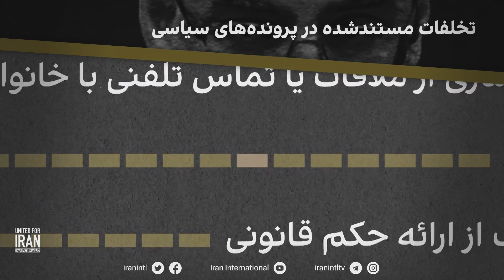اطلس زندان‌های ایران - حسین مجیدی دادستان آذربایجان غربی و رئیس سابق دادگاه‌های عمومی وانقلاب ارومیه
حسین مجیدی دادستان آذربایجان غربی و رئیس سابق دادگاه‌های عمومی و انقلاب ارومیه است. او یکی از مهره‌های موثر در دستگاه سرکوب جمهوری اسلامی در آذربایجان غربی است. بر پایه پرونده‌های مستندشده توسط اطلس زندان‌های ایران، حسین مجیدی به دلیل مشارکت در بازداشت، شکنجه و صدور احکام اعدام و زندان‌ علیه شهروندان، متهم به جنایت علیه بشریت است. بازداشت‌های خودسرانه، جلوگیری از دسترسی بازداشت‌شدگان به وکیل و محروم کردن آن‌ها از ملاقات با خانواده، از پرتکرارترین تخلفات این مقام قضایی در سال‌های گذشته بوده است.